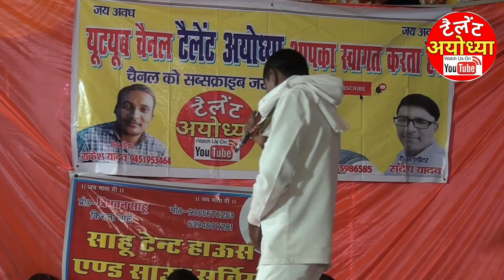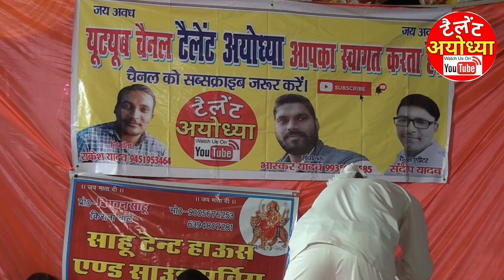ढ़ेमा गाँव में आयोजित जबाबी बिरहा दंगल का भाग 7 गायक रमेश यादव घराना कल्लू मंगल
ढ़ेमा बिरहा दंगल भाग 7
गायक - रमेश यादव
घराना- कल्लू मंगल
जनपद अयोध्या
नक्कारा वादक- मास्टर पाटनदीन जी।